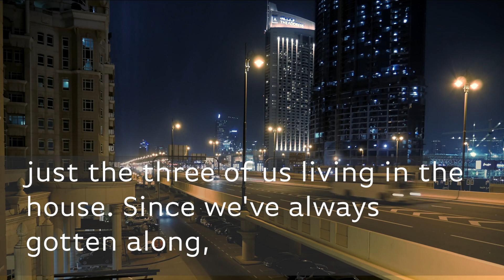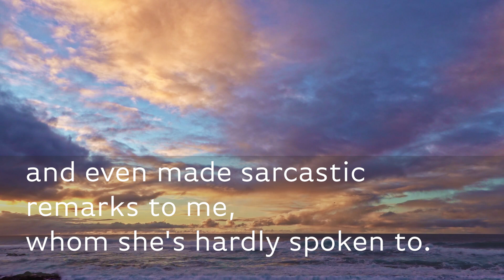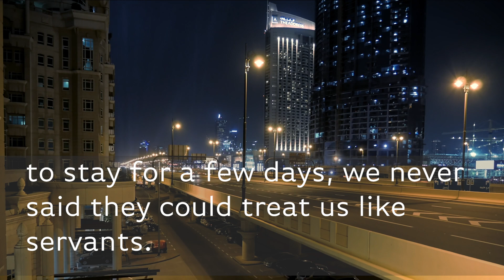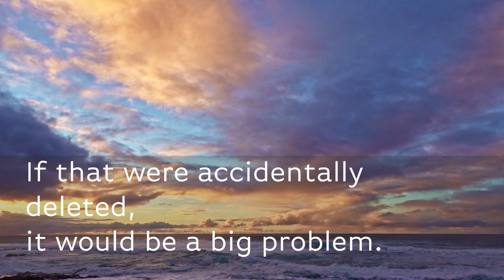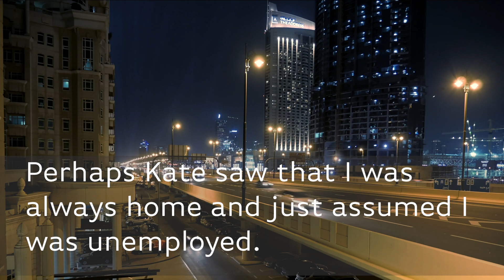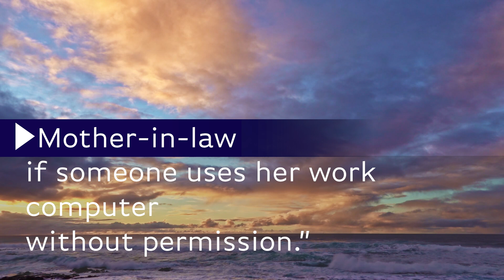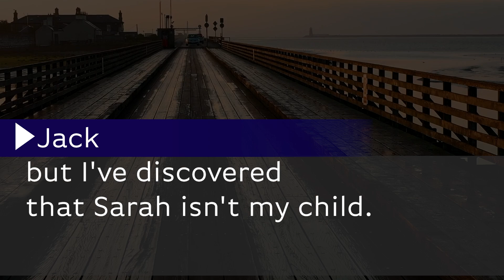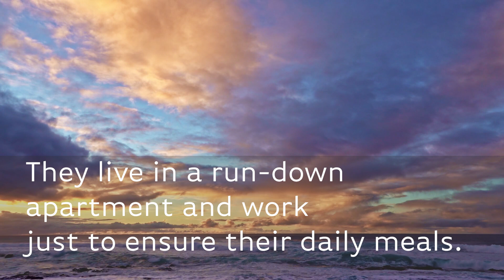SIL "You Leave Outsider!" Tried to Kick Me Out of My Own House After I Scolded Her Daughter, My MIL.